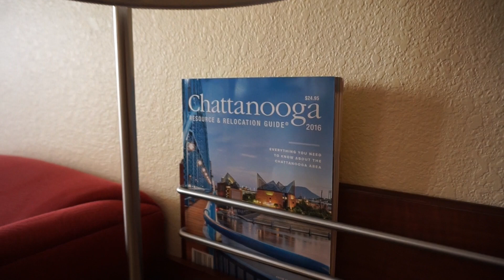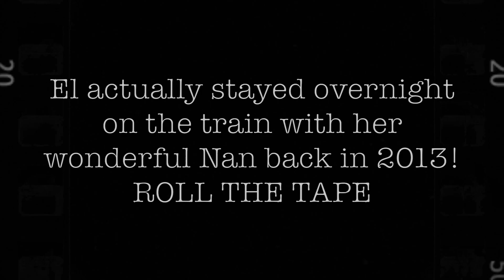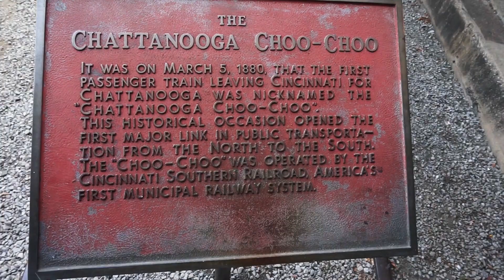I love the way you call me baby | Ingrid Michaelson in Nashville and The Chattanooga Choo Choo Hotel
A special day for us in Chattanooga, TN

We hope you enjoy a day with us in Nashville and Chattanooga, hopefully it takes your mind off the world for 6 minutes! Since filming this video on our USA Road Trip in Chattanooga, TN - Eléonore's wonderful Grandparents : Her Grandpa Ted and absolutely Brilliant Nan who features in this video are sadly no longer with us. So this video is a bit if an ode to their legacy!

Seeing Ingrid Michaelson at The Ryman was a bit of a dream come true!

To see why we have been MIA since our road trip,

Our brand! - This is where our Lyme Disease awareness sweaters and T-Shirts will be sold, and all of our travel gear is already for sale :)